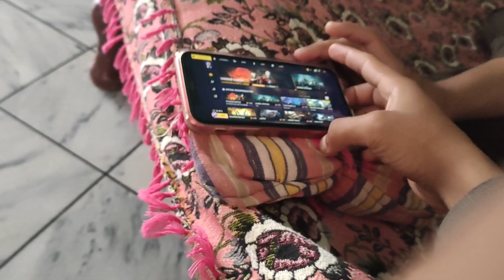AJ bot Maza aya 😍||friends K sath bot Maza aya♥️